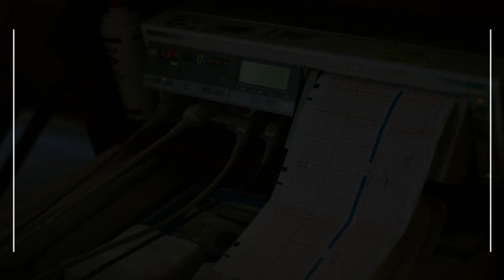Hospitals & Clinics in Sun City, United States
Must Watch…. Best Hospitals and Clinics in Sun City

List of Best Hospital and Clinics in Sun City:

Dignity Health
7300 N 99th Ave

Banner Health Center: Behavioral Health - Peoria
13760 N Plaza Del Rio Blvd

Luke AFB Clinic
7219 N Litchfield Rd

Honor Health
6220 W Bell Rd

Cardiac Solutions
5651 W Talavi Blvd #160

Banner MD Anderson Cancer Center at Banner Boswell Thoracic Surgery Clinic
13188 N 103rd Dr Ste 200

Peoria Animal Hospital
8925 W Peoria Ave

Westbrook Animal Hospital
9163 W Union Hills Dr #108

West Olive Animal Hospital Llc
10651 W Olive Ave #100

Banfield Pet Hospital
9960 N 91st Ave

Banner Health Clinic
14420 W Meeker Blvd Bldg A, Ste 104

PRC West
11361 N 99th Ave